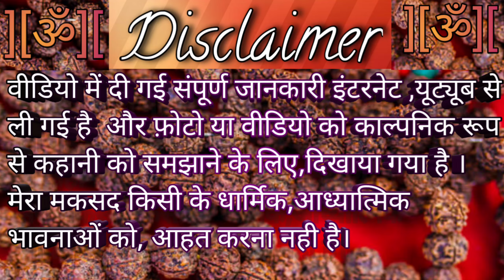Sankat-Mochan hanuman mandir Varanasi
Sankat-Mochan hanuman mandir वाराणसी

दोस्तों  नमस्कार,
मेरे चैनल पेज पर आपका स्वागत है 🙏

दोस्तों इस चैनल का उद्देश्य लोगों को प्राकृतिक ऐतिहासिक और धार्मिक पर्यटन स्थलों के बीच कनेक्ट करना है और पर्यटन स्थानों के बारे में  वीडियो को सरल तरीके से डिलीवर करना है।
ऐसे ही और वीडियो भविष्य में देखने के लिए और मुझे सपोर्ट करने के लिए---

💗किसी भी प्रकार के सुझाव , शिकायत , या अपनी विचार बताने के लिए कमेंट करे✍️

                                                                         🙏 धन्यवाद 🙏
Dear All,
I welcome you on my YOUTUBE Channel
This channel aims to bring forth the connection between people and natural places, historical, devotional places and tourist attraction around the you in all its forms delivered in simple way.

                                                                        🙏 Thanks 🙏
Please,
💗 Like or unlike video.
                    🧑‍🎤Fous area of video and what I delivers to you 🧑‍🎤
1. Nature short video best nature places in india.
2. Tourist place in world best places to visit in india
3. Tourist historical devotinal place and history of that places
4. Best places to visit in india and history, story of that places.
5. Best place to visit nature lover relax  tourist places in india.,
6. India best places Place to visit India nature.
7.  Places amazing facts Top 5 places to visit in india.

                            ✍️Your queries and this video topic ✍️ 🤳
varanasi hanuman mandir
sankatmochan hanuman mandir varanasi sankat mochan mandir varanasi
varanasi hanuman jayanti
hanuman jayanti in varanasi
hanuman
hanuman mandir varanasi
varanasi sankatmochan hanuman mandir
hanuman mandir
bankati hanuman mandir
Sankat mochan hanuman mandir
hanuman templ
varanasi hanuman mandir
varanasi hanuman ghat
varanasi hanuman jayanti
varanasi hanumana road project
varanasi hanuman chalisa
varanasi hanuman temple
varanasi hanuman jayanti 2023
varanasi hanuman mandir status
varanasi hanuman chalisa video
varanasi hanuman 365
sankat mochan hanuman mandir varanasi history
kashi